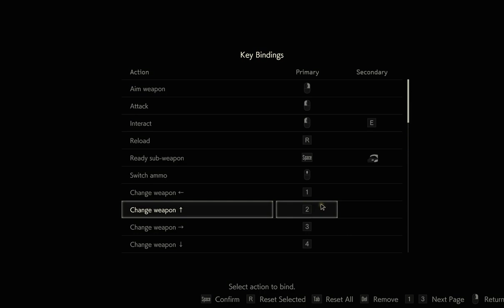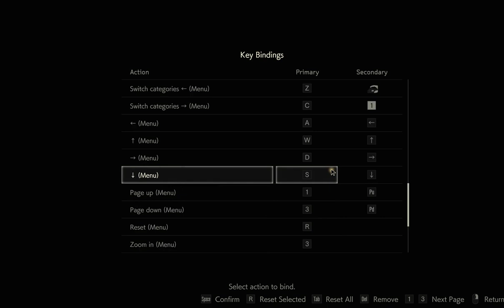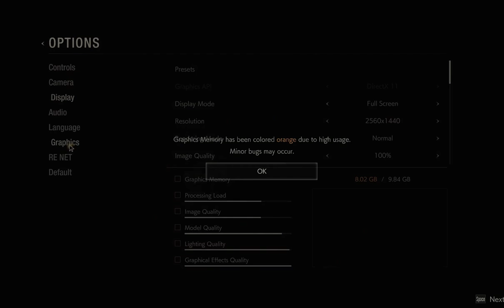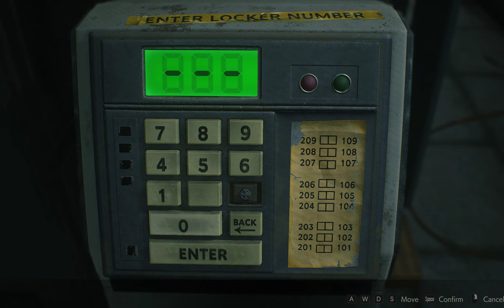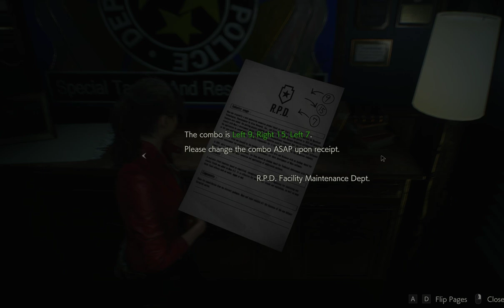Resident Evil 2 1